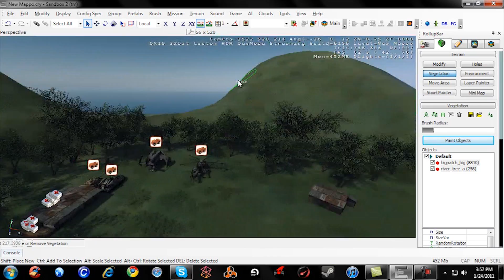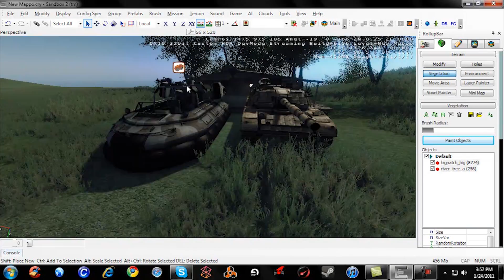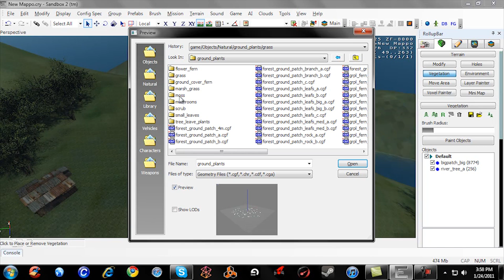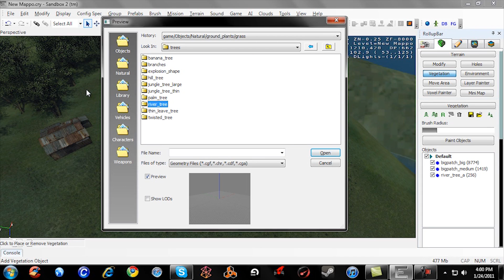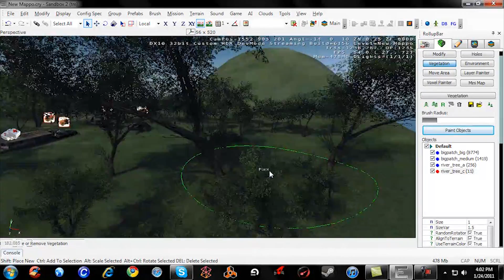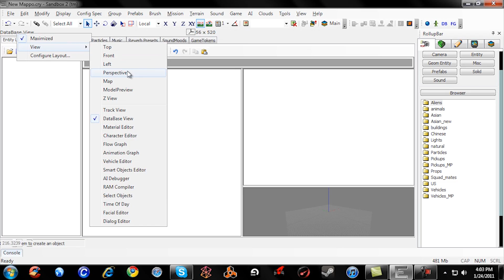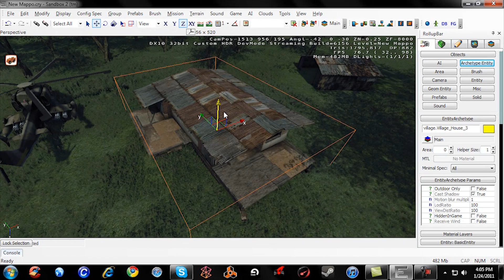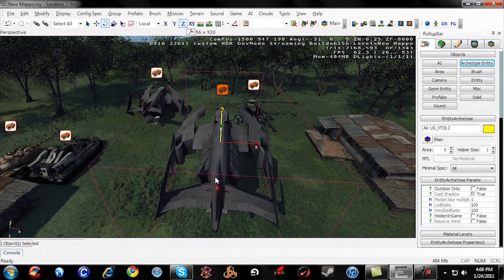Sandbox 2 Editor - Tutorial 2 - Vegetation & Spawning Entities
This is a tutorial for CryEngine 2(R) Sandbox 2(TM) Editor.

This will teach you how to draw vegetation on your map and make buildins ... etc.

-START_A_FIRE_91